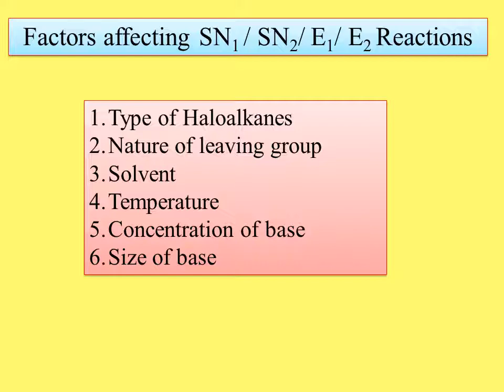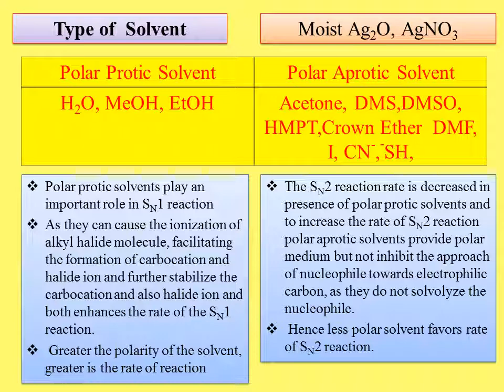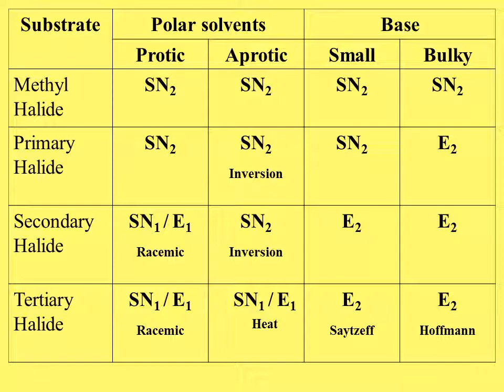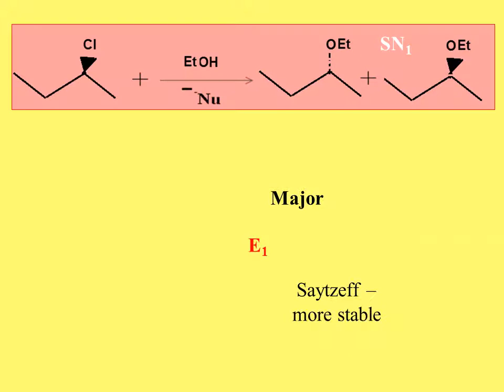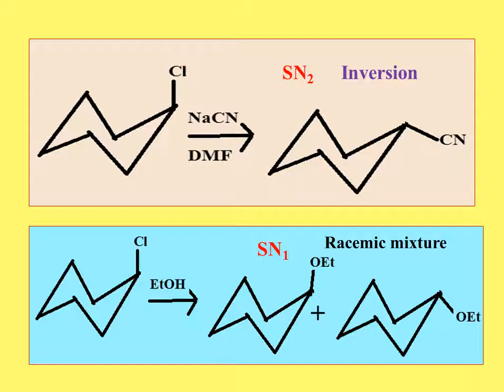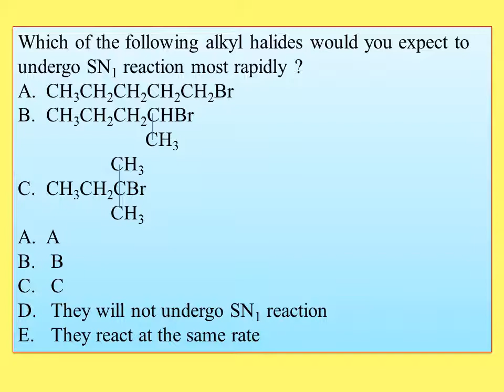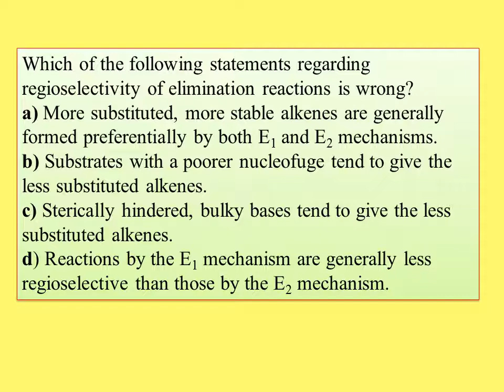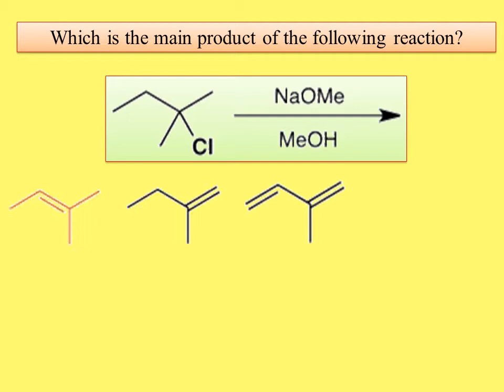Choosing the right product of reaction of halo alkanes whether SN1,SN2,E1,E2 rearrangement products